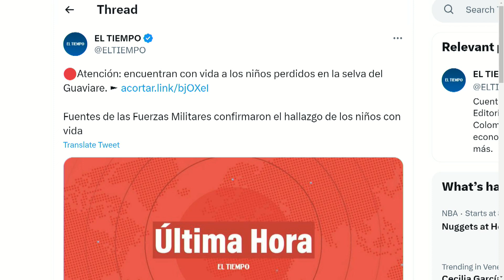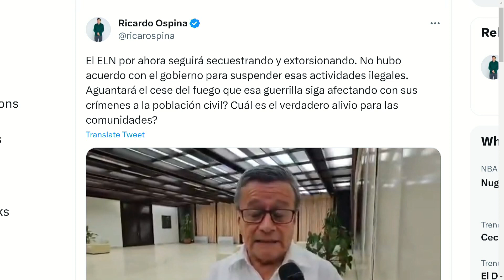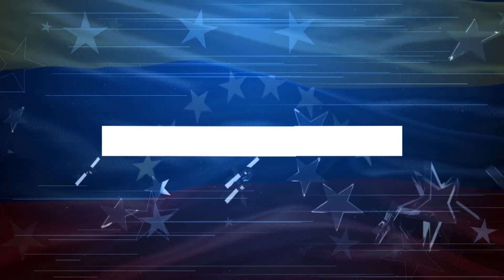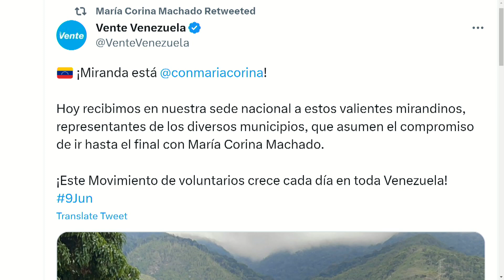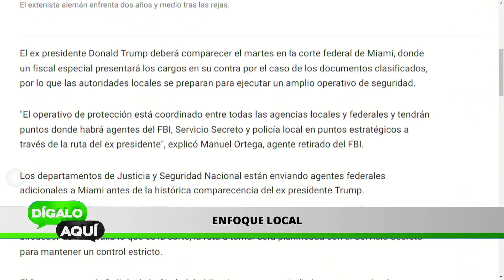PATEARON LA MESA | Dígalo Aquí | EVTV | 06/09/2023 4/5